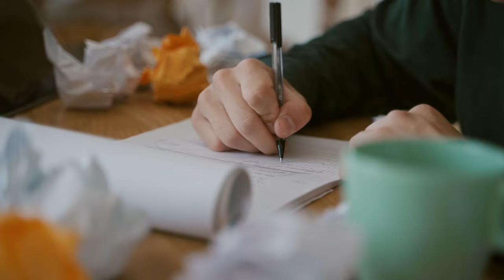John Dewey's Progressive Education